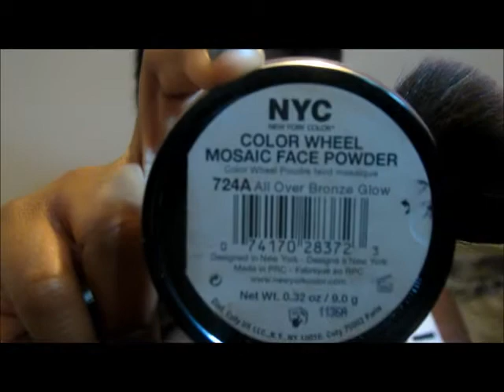How To: Get A Flawless Face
I wouldn't call this a tutorial but you will be able to get an idea of the steps it takes to achieve a flawless face. You can tweak the colors or shapes to better suit your own face or your clients face. I hope it was somewhat helpful! :)

Ladies I am now offering online booking! If you are or are going to be in the New York City area and you would liked to be styled by me, you are now able to schedule an appointment on my webpage! its fast, easy, and free!